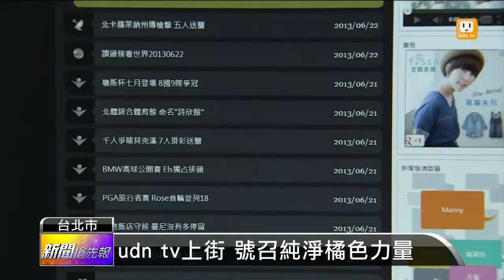【2013.06.22】udn tv上街 號召純淨橘色力量 -udn tv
看完新聞新識力，到底什麼是新識力呢？現在有一股橘色的力量，就是udn tv正在用一種積極，但需要大家支持的力量，不走八卦新聞，要帶給大家國際視野還有新聞內涵。現在已經有好多民眾拍照上傳，加入udn tv粉絲團。udn tv on FB Twitter G+